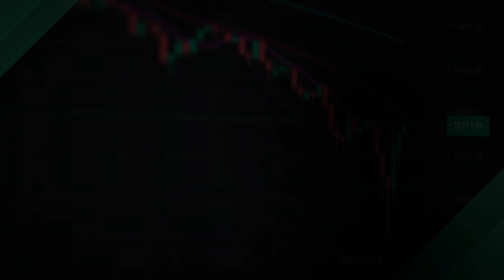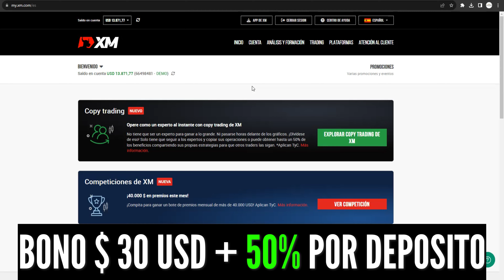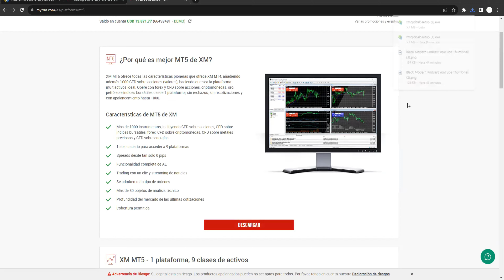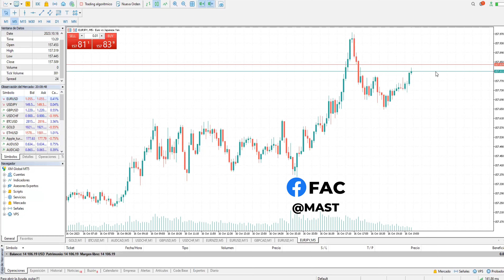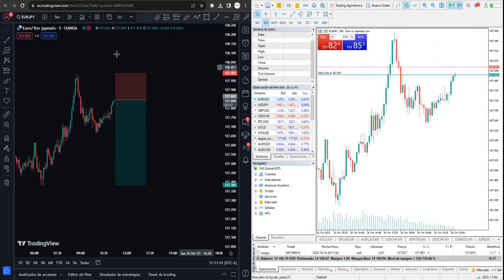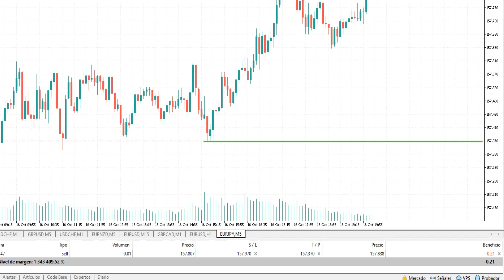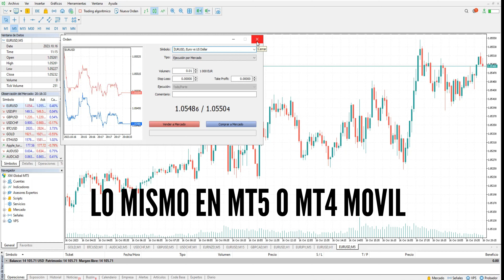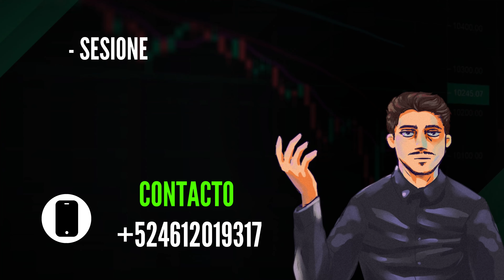Cómo hacer TRADING en Metatrader 5 ( MT5 Fácil )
Te enseño como hacer trading en Meta trader 5 , aprende cómo operar en Metatrader 5 con este tutorial sencillo para Forex.

00:00 Intro
00:39 ¿ Que es Metatrader 5?
01:44 Bróker para MT5
05:11 ¿ Para que lo usamos ?
07:25 Conectar tu cuenta
11:52 Tradingview
15:24 Como operar
21:20 Copytrading

Si quieres aprender mas sobre el mercado Forex desde cero con una mentoría personalizada, entonces nuestra academia es tu mejor opción , únete por solo $50 USD mensuales y obtén acceso a una educación de gran calidad en el trading.

Te enseño como hacer trading en Metatrader 5 , aprende a hacer forex en MT5 de forma muy simple con este video , estoy seguro que aprenderás como hacerlo fácilmente.